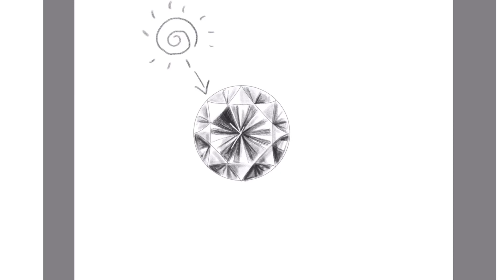【分享教學】鑽石簡易畫法-在白色紙上構圖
【分享教學】
視頻使用pad pro繪製，
由於第一篇側錄的畫面不清楚，
因此這次使用pad將操作過程錄製下來，
希望各位有興趣的朋友可以看的更清楚😊

我所示範的鑽石畫法是*簡易的表現法*
當我們在做珠寶設計時，
可以快速的把主石描繪出來，
幫助看圖的人想像出真實款式帶來的感覺！

此為白紙上使用鉛筆繪圖，
以留白搭配擦布作為小技巧。

觀看YouTube 高清

不定時更新影片喔

如果有疑問歡迎在底下留言或寄發信件聯繫👏

音樂家: @iksonofficial